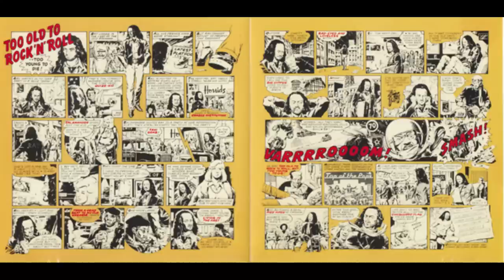Jethro Tull_._Too Old to Rock 'n' Roll: Too Young to Die! (1976)(Full Album)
Too Old to Rock 'n' Roll: Too Young to Die! is the ninth studio album released by British band Jethro Tull, recorded in December 1975 and released in 1976.

Canción
Quizz Kid
Artista
Jethro Tull
WMG (en nombre de PLG UK Catalog); LatinAutor - PeerMusic, Abramus Digital, LatinAutorPerf, ARESA, MINT_BMG, BMG Rights Management (US), LLC, CMRRA y 4 sociedades de derechos musicales

Canción
Crazed Institution (2002 Remaster)
Artista
Jethro Tull
Compositores
Ian Anderson
WMG (en nombre de PLG UK Catalog); CMRRA, Abramus Digital, ARESA, BMG Rights Management (US), LLC, MINT_BMG, LatinAutor - PeerMusic, LatinAutorPerf, ASCAP y 4 sociedades de derechos musicales

Canción
Salamander
Artista
Jethro Tull
Compositores
Ian Anderson
WMG (en nombre de PLG UK Catalog); LatinAutor - PeerMusic, CMRRA, LatinAutorPerf, ASCAP, MINT_BMG, Abramus Digital, BMG Rights Management (US), LLC, ARESA y 6 sociedades de derechos musicales

Canción
Taxi Grab
Artista
Jethro Tull
Compositores
Ian Anderson
WMG (en nombre de PLG UK Catalog); LatinAutor - PeerMusic, ARESA, Abramus Digital, CMRRA, MINT_BMG, ASCAP, LatinAutorPerf, BMG Rights Management (US), LLC y 6 sociedades de derechos musicales

Canción
From a Dead Beat to an Old Greaser (Steven Wilson Stereo Remix)
Artista
Jethro Tull
Compositores
Ian Anderson
WMG (en nombre de PLG UK Catalog); CMRRA, BMG Rights Management (US), LLC, LatinAutorPerf, LatinAutor - PeerMusic, ARESA, Abramus Digital, MINT_BMG y 6 sociedades de derechos musicales

Canción
Bad-Eyed and Loveless (Steven Wilson Stereo Remix)
Artista
Jethro Tull
Compositores
Ian Anderson
WMG (en nombre de PLG UK Catalog); CMRRA, Abramus Digital, LatinAutorPerf, LatinAutor - PeerMusic, MINT_BMG, ARESA, BMG Rights Management (US), LLC y 3 sociedades de derechos musicales

Canción
Big Dipper
Artista
Jethro Tull
Compositores
Ian Anderson
WMG (en nombre de PLG UK Catalog); CMRRA, BMG Rights Management (US), LLC, Abramus Digital, ARESA, LatinAutor - PeerMusic, MINT_BMG, LatinAutorPerf y 4 sociedades de derechos musicales

Canción
Too Old to Rock 'n' Roll: Too Young to Die! (2002 Remaster)
Artista
Jethro Tull
Compositores
Ian Anderson
WMG (en nombre de PLG UK Catalog); ARESA, ASCAP, MINT_BMG, LatinAutorPerf, Abramus Digital, CMRRA, LatinAutor - PeerMusic, BMG Rights Management (US), LLC y 7 sociedades de derechos musicales

Canción
Pied Piper
Artista
Jethro Tull
Compositores
Ian Anderson
WMG (en nombre de PLG UK Catalog); ASCAP, LatinAutorPerf, LatinAutor - PeerMusic, CMRRA, MINT_BMG, ARESA, BMG Rights Management (US), LLC, Abramus Digital y 5 sociedades de derechos musicales

Canción
The Chequered Flag (Dead or Alive)
Artista
Jethro Tull
Compositores
Ian Anderson
WMG (en nombre de PLG UK Catalog); ARESA, ASCAP, Abramus Digital, CMRRA, MINT_BMG, LatinAutor - PeerMusic, BMG Rights Management (US), LLC, LatinAutorPerf y 4 sociedades de derechos musicales